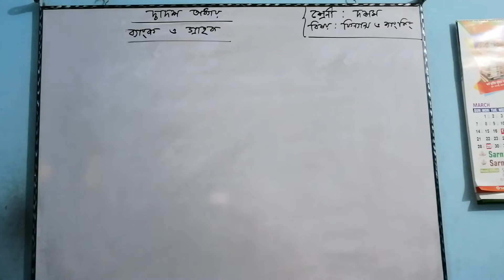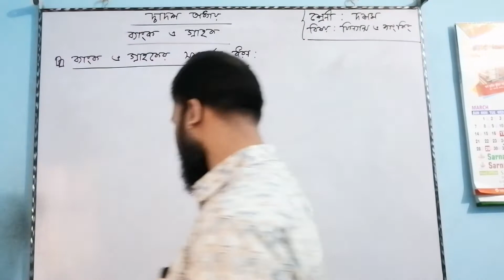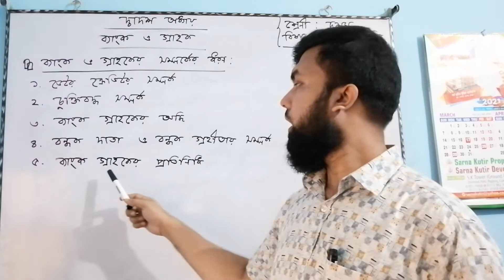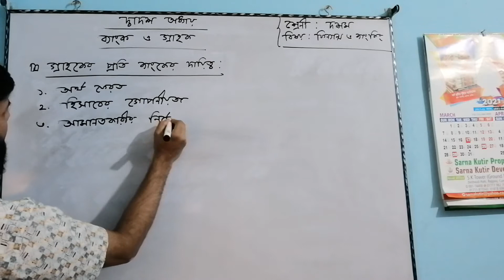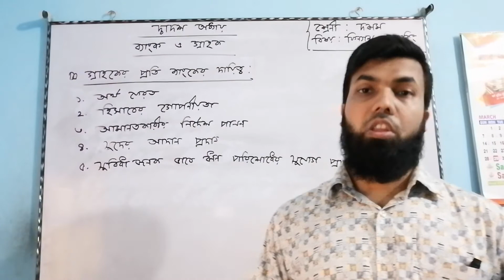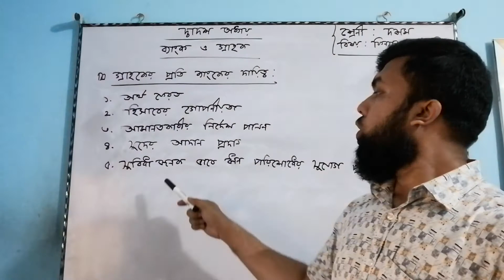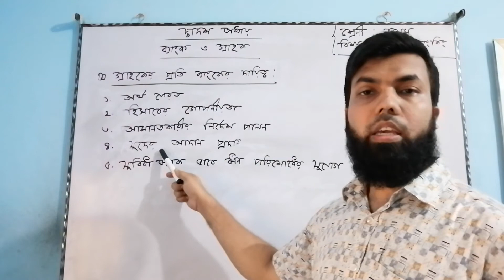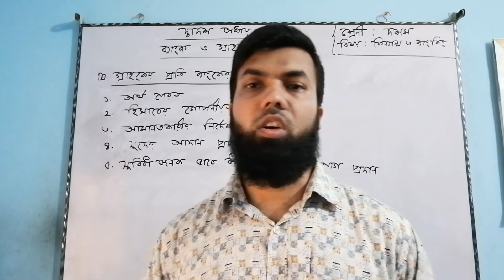ফিন্যান্স ও ব্যাংকিং,শ্রেনি:১ম,দ্বাদশ অধ্যায়,ব্যাংক ও গ্রাহক,পাঠ-১